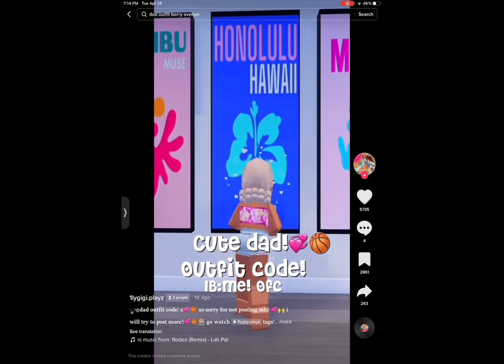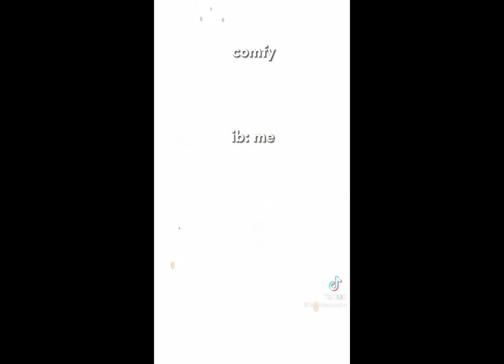More berry avenue codes!(srry can’t give credit too much ppl)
More berry avenue codes! (Srry I can’t give credit there to much ppl) preppy edition!